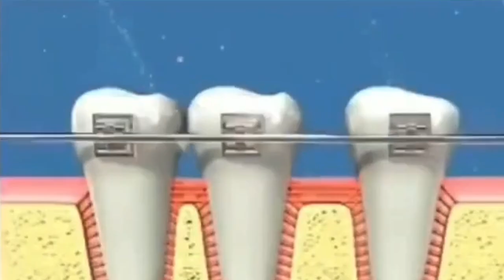AZDENT Dental Orthodontic Colored Elastic Power Chain 15 Ft/Spool 10 Colors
AZDENT Dental Orthodontic Colored Elastic Power Chain 15 Ft/Spool 10 Colors. Medical grade polyurethane ensures. Power Chain are easy-to-use continuous chains of modules for ligation, consolidation and anterior retraction. Superior color stability, fade resistant, high elasticity with superior memory and rebound. Manufactured using injection molding for optimum results. Do not require frequent change. Features a unique urethane formulation, Latex–Free.